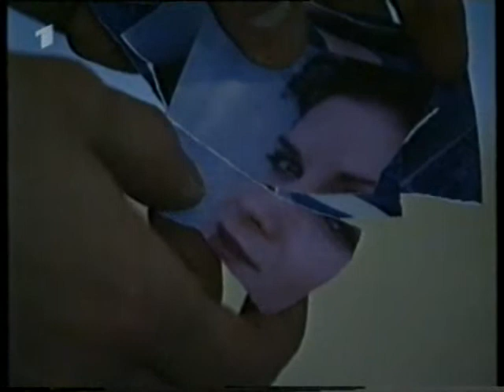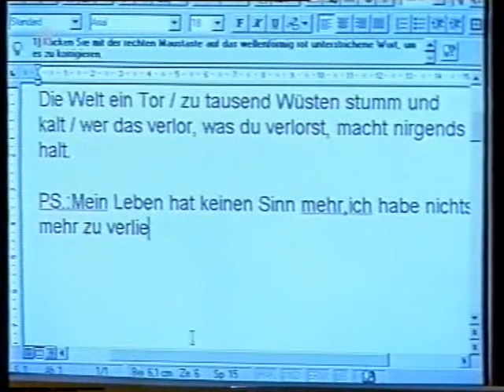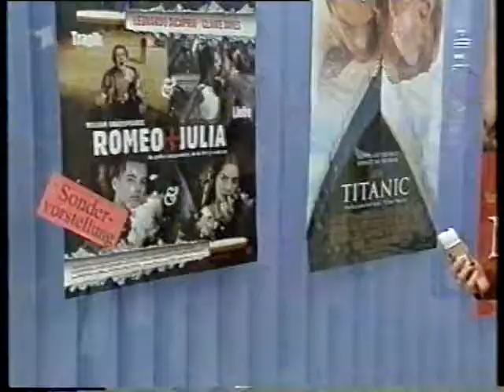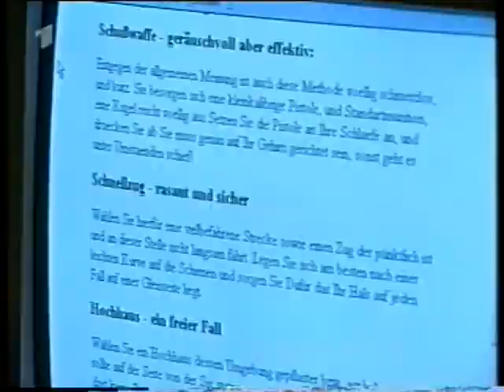MARIENHOF FOLGE 0990